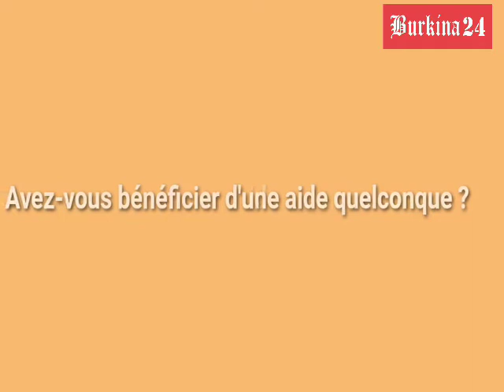Rencontre avec Tigme Zanma, promoteur de TZ STORE. 2/2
B24 TV ou Burkina24 TV - La 1ère Web TV du Burkina